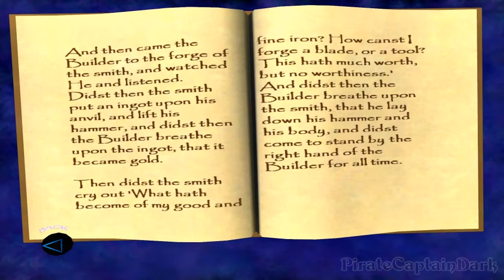Let's Play: Thief Deadly Shadows - Episode 41 - MINECRAFT LOGIC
Even back in the days of Thief, people knew that Gold was worthless compared to Iron; at least according to that short scripture. If you complained, you got breathed on by the Builder (The Hammerite God) who turned you into a mindless, gold statue. I'm not making this up!

Also in this part of the mission, I find out that Garrett's a total sissy as he takes damage from a short drop off a ledge. I've jumped off a set of stairs that were much higher than that drop and I was definitely younger than this master thief. Get it together Garrett!

Next time we go down into the basement, where our objective - the Clocktower gears - are turning. Enjoy your spin cycle while it lasts, you mechanical jerks - it's only a matter of time until you meet your untimely demise. Before I leave, how are you supposed to get rid of those two guards at the end? If you're ghosting, are you allowed to distract them with noise? I thought the whole point of being a ghost was to make no noise or alarm others.

Anyways, likes, comments, subscriptions, and anything else of value on this website is always appreciated.